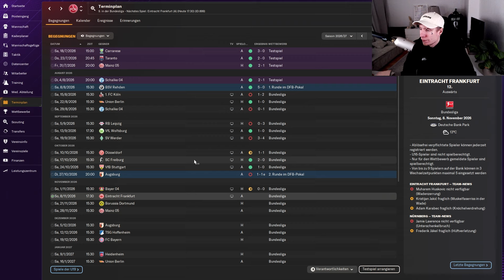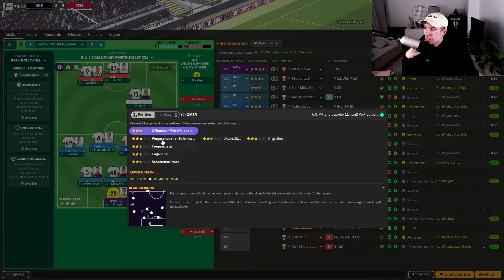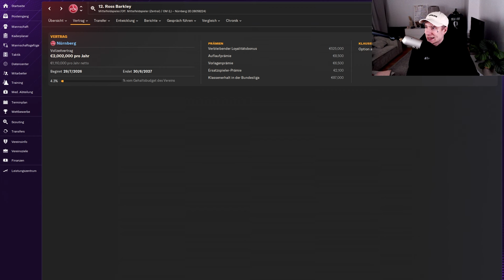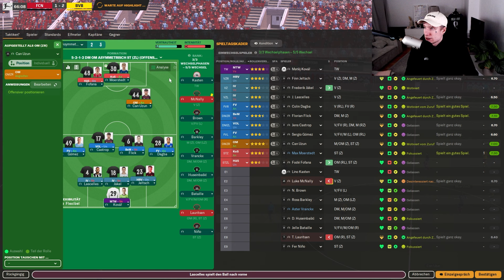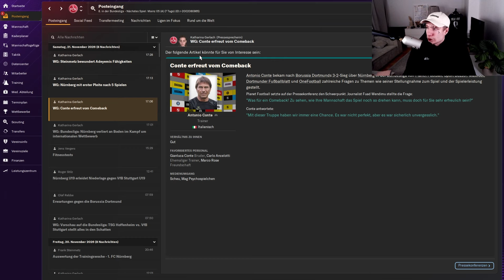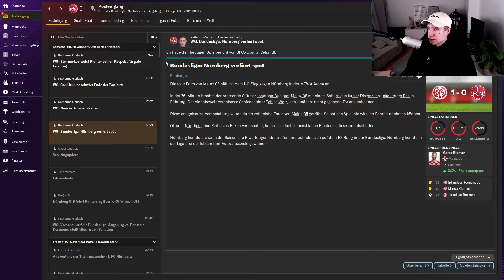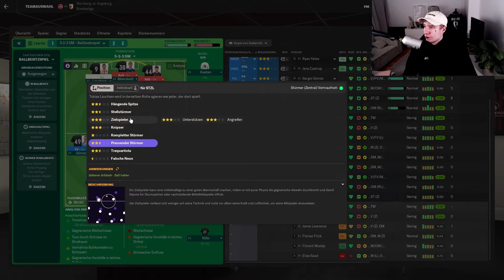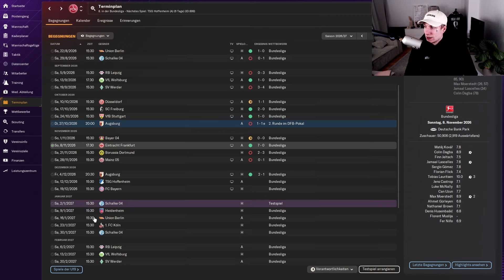So langsam kommen wir in Fahrt 🚅💨 Nürnberg FM 24 Karriere #39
wenn et löft, dann löft et